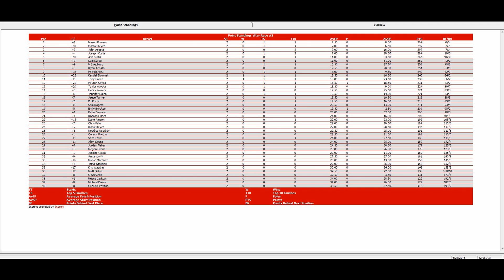ISCR 7 Year Anniversary Series 2/7 - Dura Lube 350 @ Rockingham